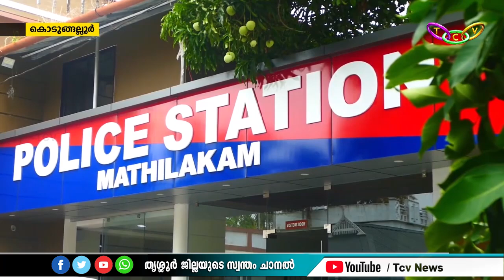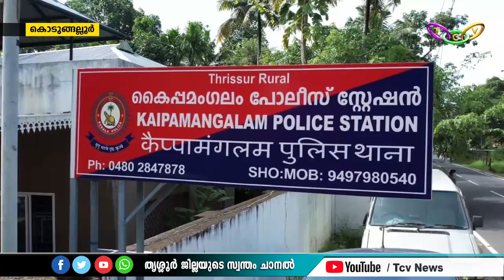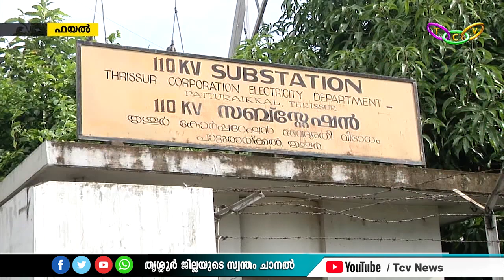TCV News @ 4pm 14.9.2024